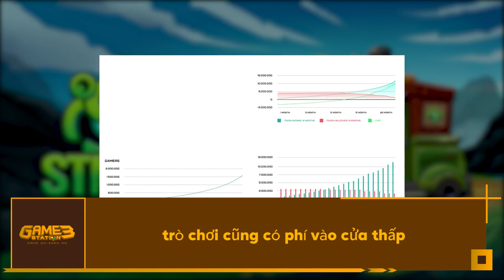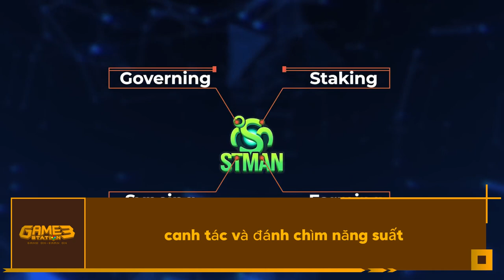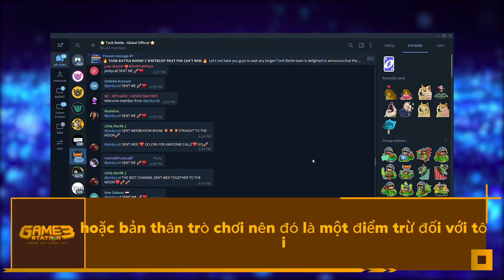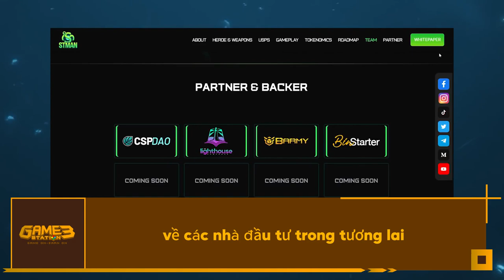Đánh Giá Dự Án STMAN: Đấu Trường Chơi Để Kiếm Tiền Của Stickman!